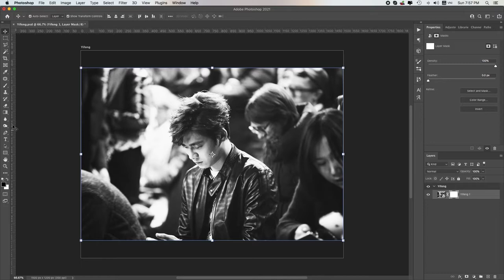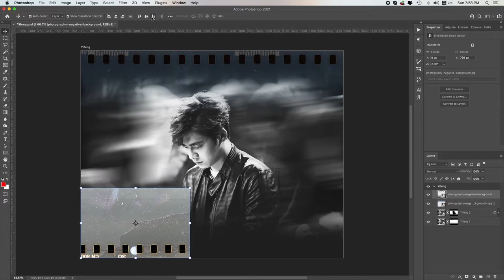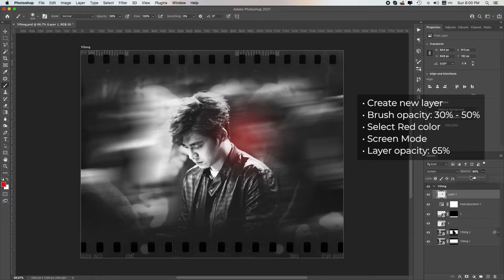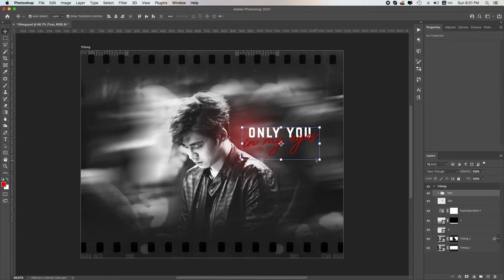[JGWTF] Li Yifeng - Simple graphic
A very simple poster for beginners, using layer mask and blending mode to adjust black and white color tone!
If you have any questions, just let me know!
Enjoy watching & have a nice day!

♫ Thanks to all music and image